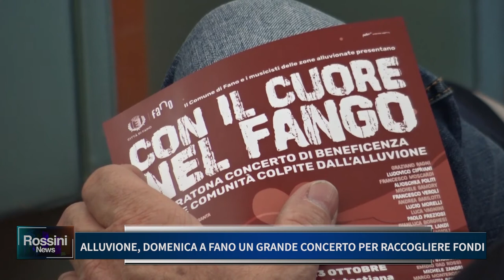ALLUVIONE: DOMENICA A FANO UN GRANDE CONCERTO PER RACCOGLIERE FONDI